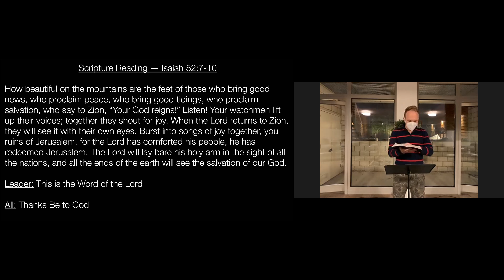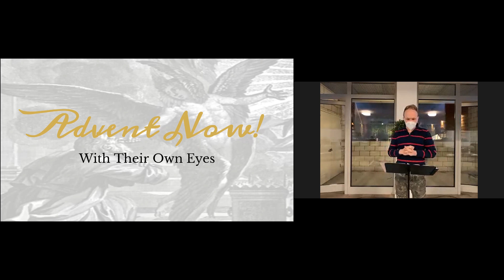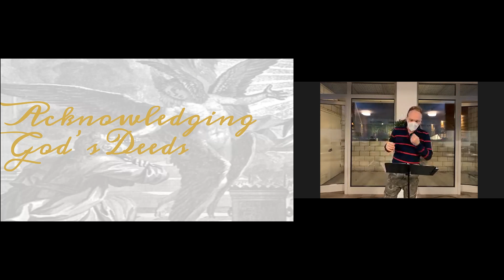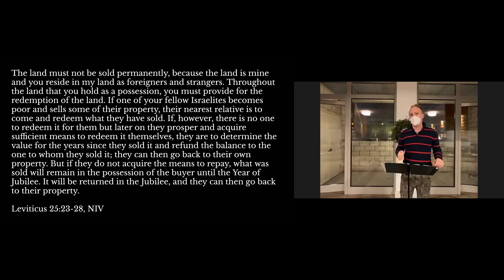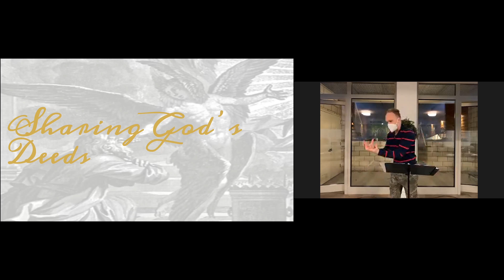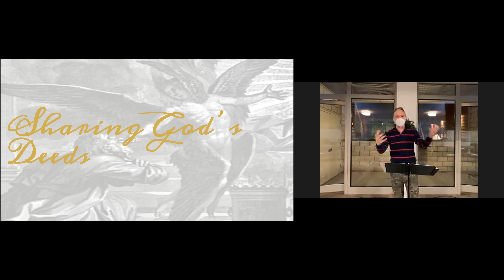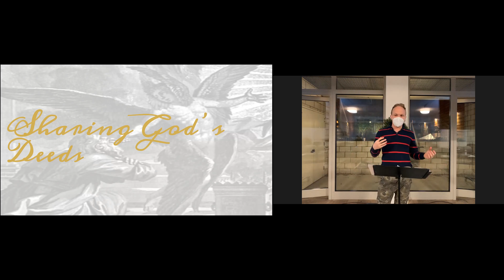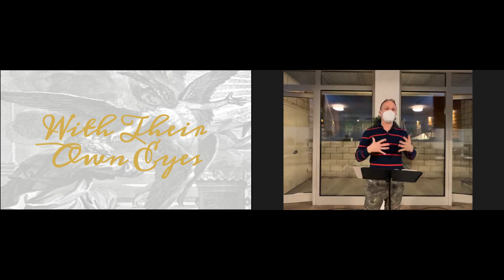Advent Now!: With Their Own Eyes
The sixth sermon in the Advent Now!: The Coming of God As Told By Isaiah Sermon series.